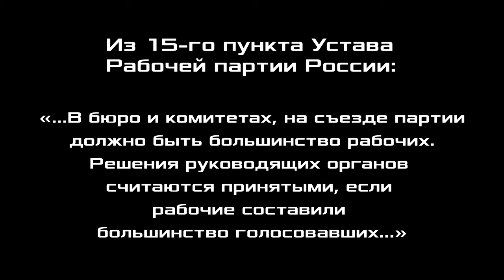За что бороться сейчас. Д.Ю.Шилов. Клуб «Энгельс».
Клуб «Энгельс» провёл своё второе заседание на тему «За что бороться сейчас». На вопросы по теме ответил Дмитрий Юрьевич Шилов, монтажник РЭАиП, ООО «КБСМ», сопредседатель идеологической комиссии ЦК Рабочей партии России, г. Ленинград.
Ведущий заседания клуба Марат Сергеевич Удовиченко. 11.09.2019.

Для пожертвований в Фонд Рабочей Академии:
Карта Сбербанк:
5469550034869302